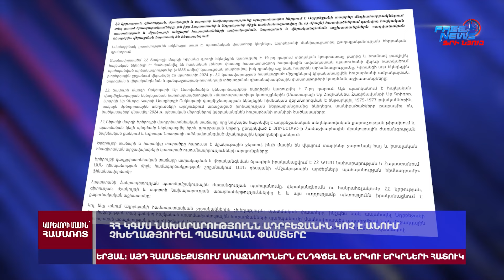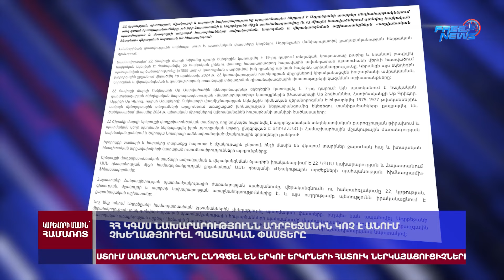Ստոլտենբերգը կոչ է արել Արևմուտքին՝ միավորվել Ռուսաստան-ԿԺԴՀ դաշնագրի ֆոնին